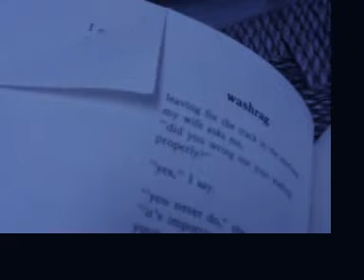Three poems from a dog-eared book (Bukowski poetry reading)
For somebody to turn down the corner of a page in a book, to make a mark, must mean that the writing on that page, must have appealed to them in some way. Someone alone in a bed room, someone under a tree on a beach, someone in a car with steamed up windows. Reading words that are an expression of the thoughts of someone else, and trying to fit their own lives into the meaning of the words.

This book of poems is written by Bukowski when he was about 70, and he seems preoccupied with death. As he said elsewhere "the second best thing in life is a good nights sleep, and the best is an easy death"

From the dog-eared pages I decided to read Washrag, Interviews,  and Ballons.

Washrag because I have a continuous battle with my wife about lifting the lid of the toilet seat. Interviews because I hate to be caught in the death-grip handshake of a drunk who wants to tell me their life story and all I want is to get away... and ballons because evil is always lurking on your shoulder when you think everything is innocent.

Now go and get yourself the most expensive ice-cream you can buy, burn all your old love letters, or throw them into a canyon just to see them catch the wind, and flutter like demented birds.